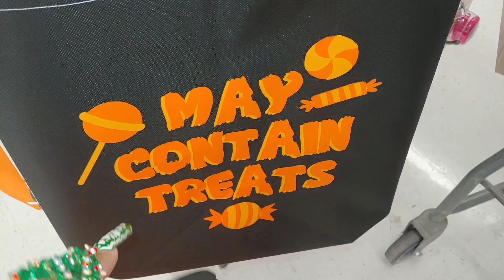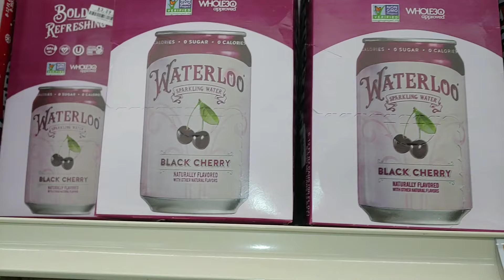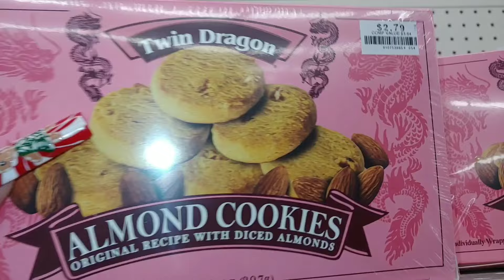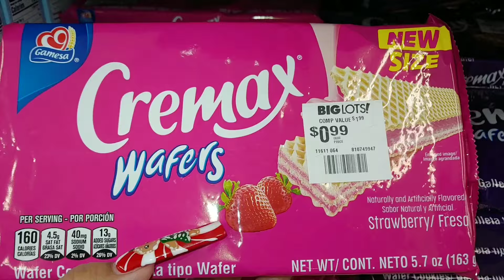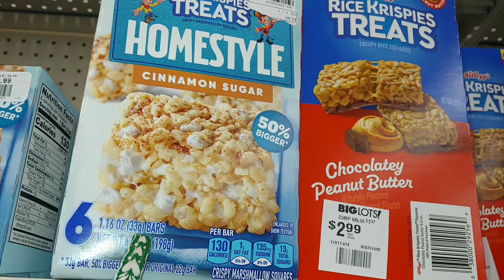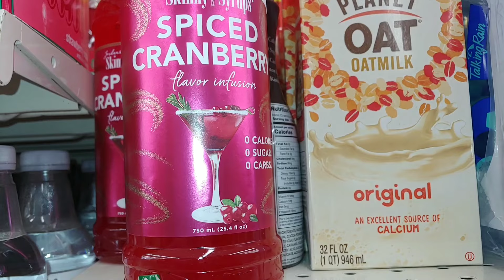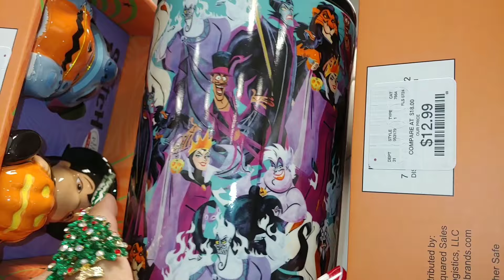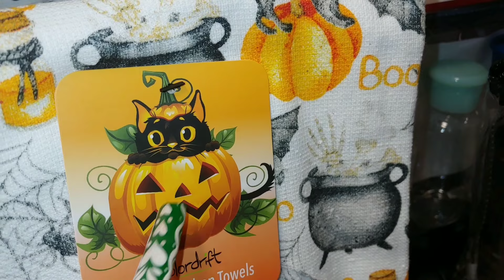HALLOWEEN SPOOKY SWEET HUNTING!!!! 2024/INFLATABLES AT BIG LOTS!!! MORE#halloween#shopwithme